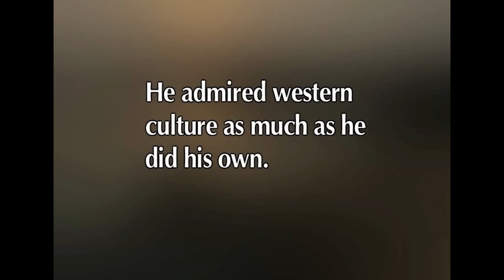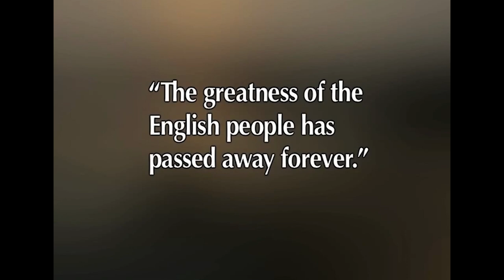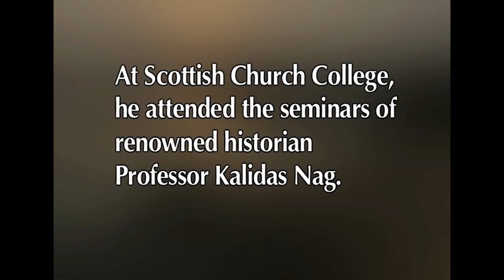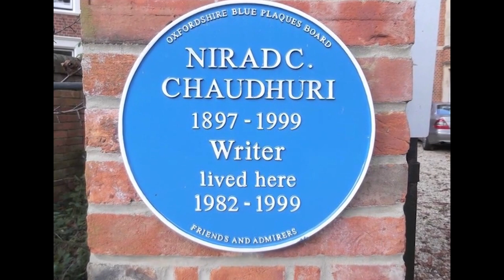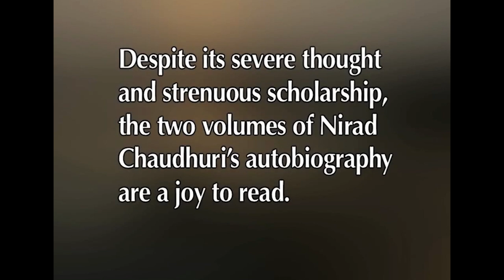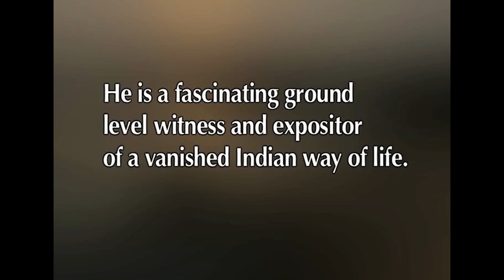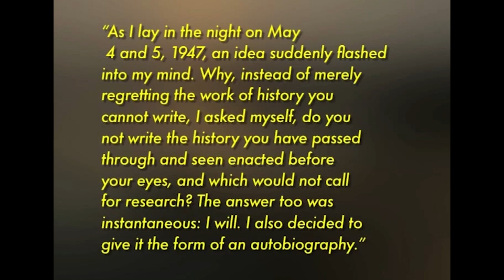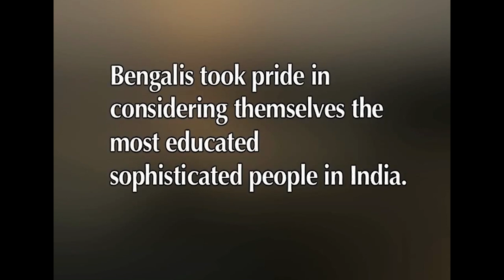W10 L4 an Unknown Indian by Nirad C